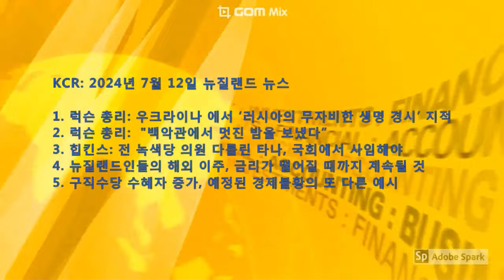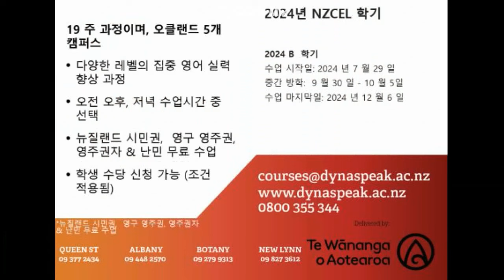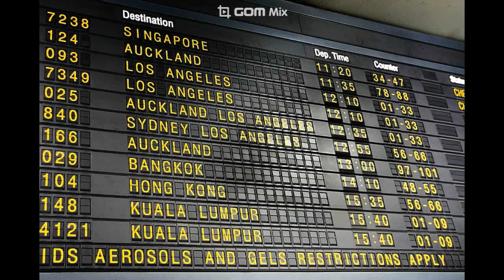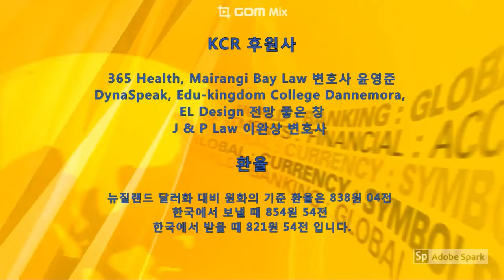KCR: 2024년 7월 12일 뉴질랜드 뉴스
1. 럭슨 총리: 우크라이나 에서 ‘러시아의 무자비한 생명 경시’ 지적
2. 럭슨 총리:  "백악관에서 멋진 밤을 보냈다”
3. 힙킨스: 전 녹색당 의원 다를린 타나, 국회에서 사임해야
4. 뉴질랜드인들의 해외 이주, 금리가 떨어질 때까지 계속될 것
5. 구직수당 수혜자 증가, 예정된 경제불황의 또 다른 예시